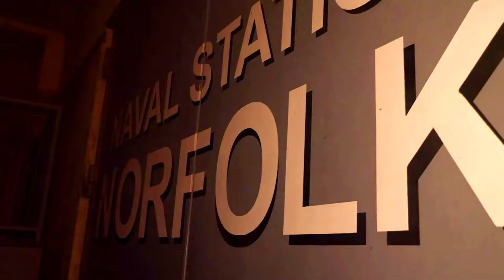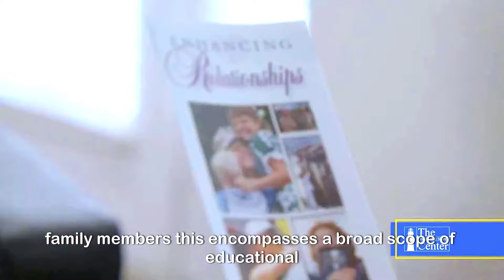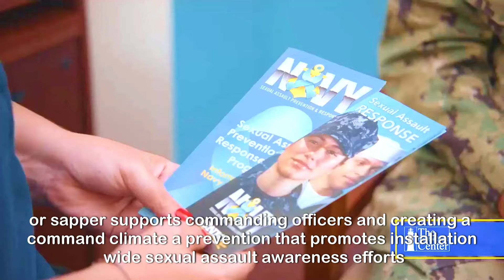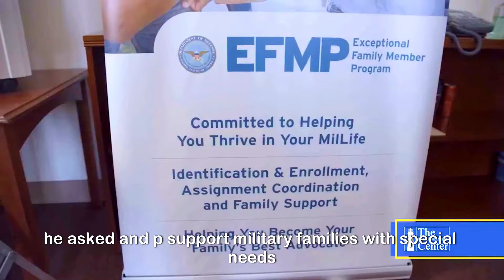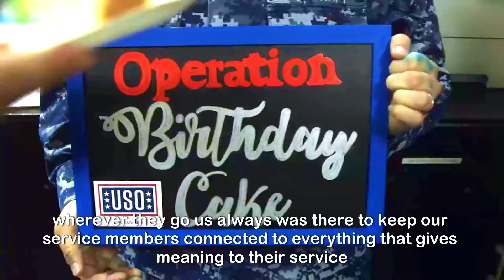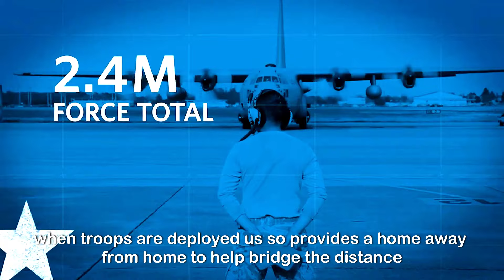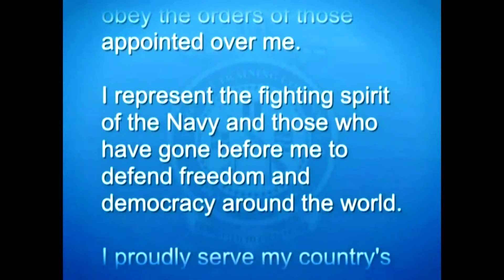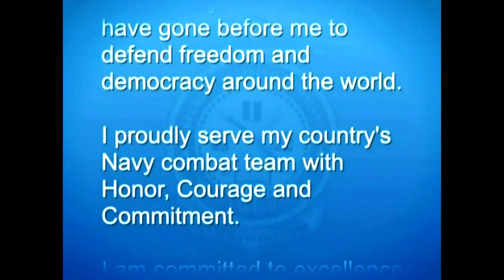U.S. Navy Recruit Training Command graduation on November 22, 2023.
The U.S. Navy Recruit Training Command graduation on November 22, 2023
Scheduled from Nov 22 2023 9:35 AM EST to Nov 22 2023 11:29 AM EST

UNITED STATES
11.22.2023